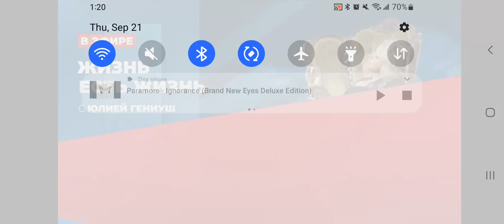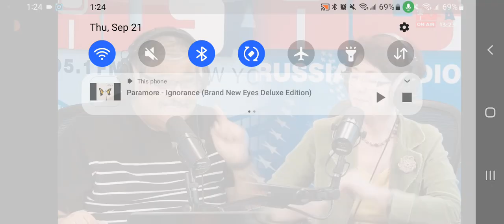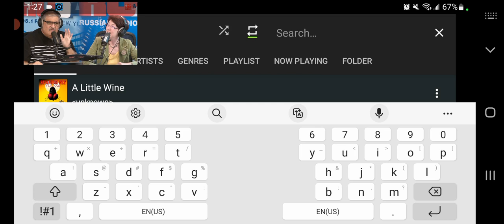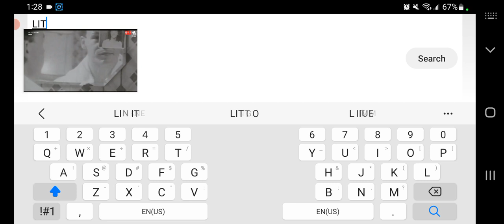Taxi Na Dubrovku Zoya Subbotina RUSA Radio 105.1 HD2 New York NY Thursday 21 September 2023 Part 2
Taxi Na Dubrovku With Zoya Subbotina On RUSA Radio 105.1 FM HD2 New York NY September 2023